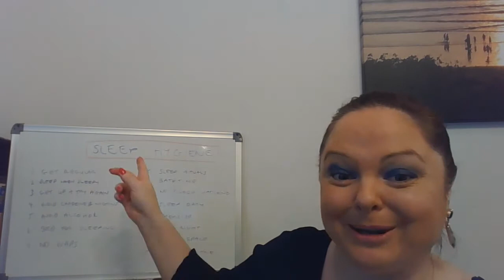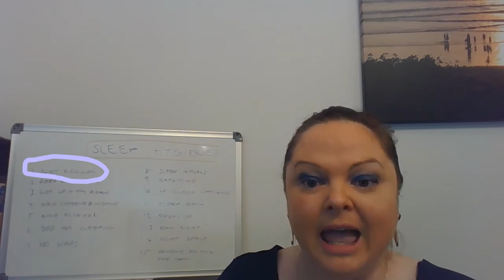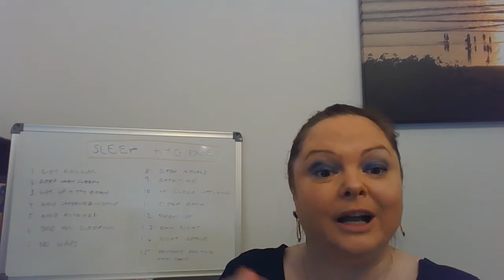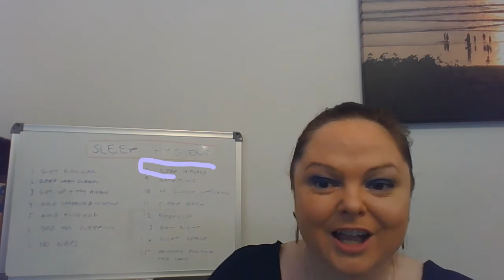Sleep Hygiene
Have you started to have thoughts like:

"Why can't I sleep?"

"I had a crap nights sleep!"

"It took me ages to get to sleep"

You are not alone; in this added time of stress sleep can be impacted.